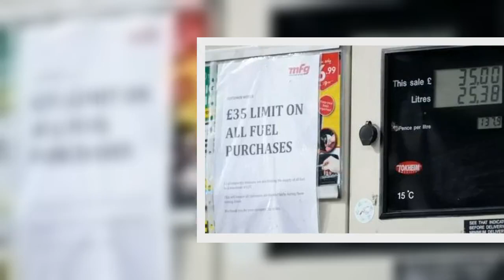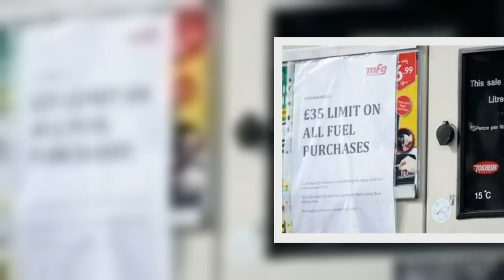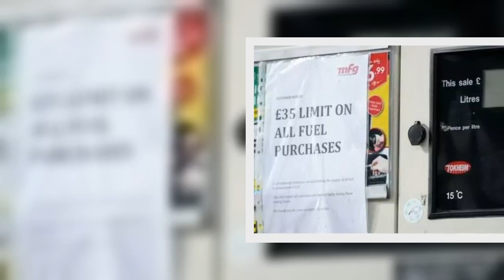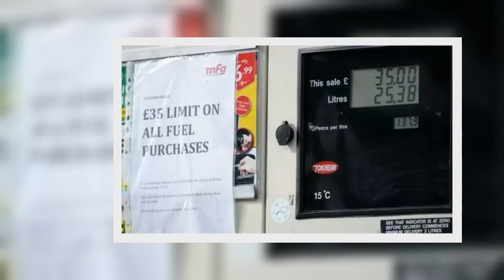Ambulance crew left stuck for HOURS after ‘people’s selfishness’ generated diesel shortage